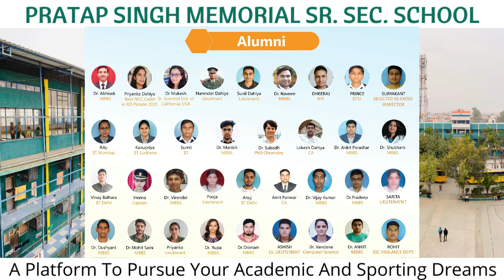खरखौदा के स्कूल में बनेगी मां सरस्वती की मूर्ति, गोल्ड मेडलिस्ट छात्राओं का स्वागत,₹ 51000